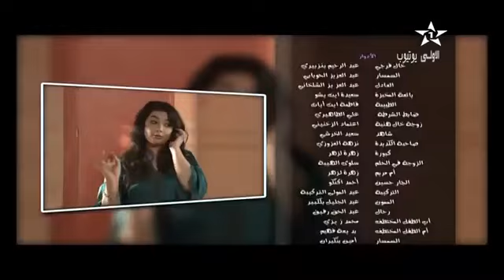هنية مبارك ومسعود الحلقة19